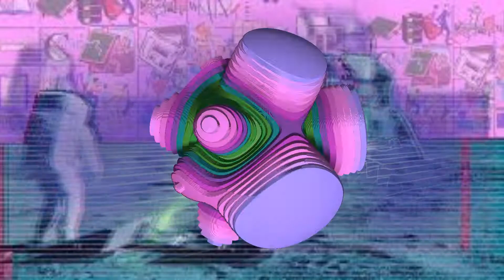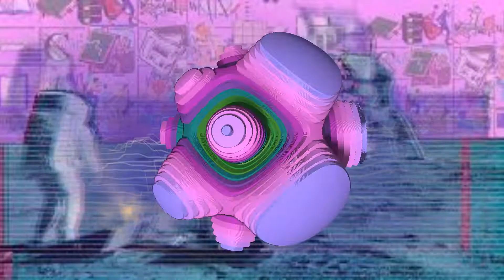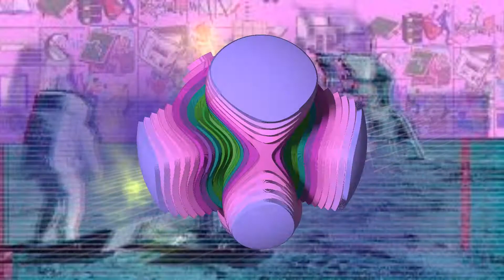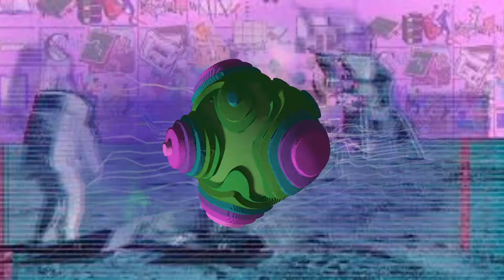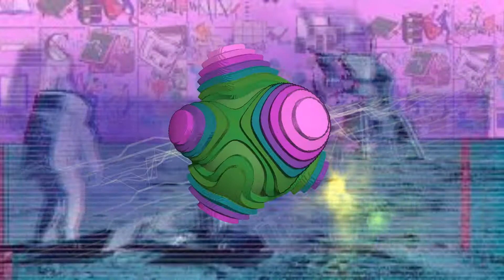Hip hop beat - SWATS prod. by 85 North